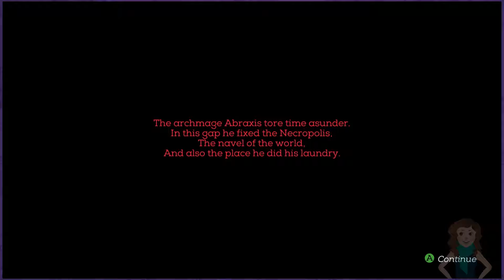Necropolis | Episode 01 | A Diabolical Dungeon Delve | Couplecade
Welcome to Necropolis one and all! A multiplayer Rogue-Lite game with a unique artstyle and a lot of charm. Join the two of us as we delve deep into the Necropolis. Why? well we're not sure why we are crawling through it but that's besides the point! We hope you enjoy our first episode in our Necropolis Multiplayer Let's Play!
Game Description:

NECROPOLIS: an addictive blend of third-person action and procedural dungeon-delving. Oh, and perma-death. Adventure alone or with up to 3 friends in a magical deathtrap that reconstructs itself each time you play. Will you find the exit, or die trying? SPOILERS: You’ll probably die trying.

Couplecade is a Lets-Play couple comprised of Fraser Linton and Carla Olson.